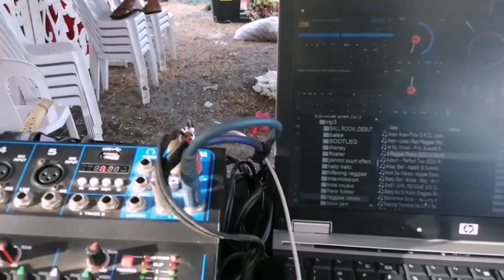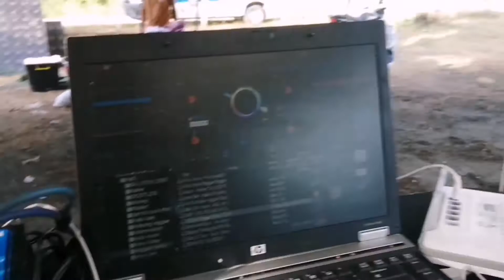SAYAWAN SA PROBINSYA / WEDDING SOUND SETUP / BASIC SOUNDS AND LIGHT / SAKURA 737 / KONZERT 502B